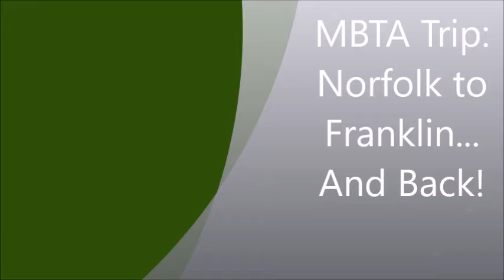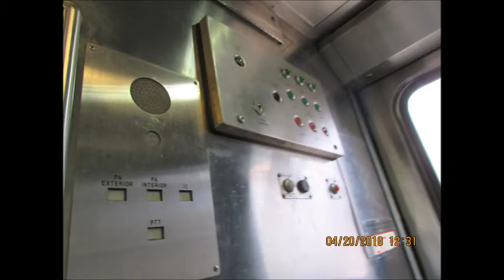MBTA Trip: Norfolk to Franklin and Back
Taking the MBTA commuter rail from Norfolk to Franklin, then back to Norfolk